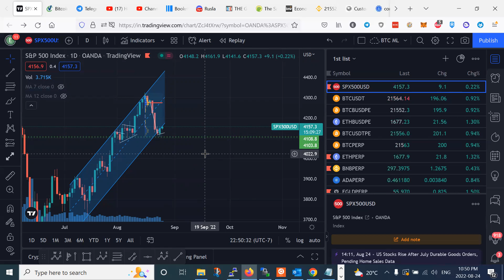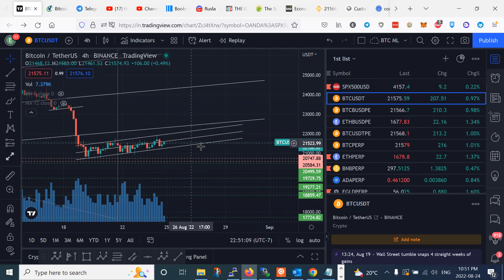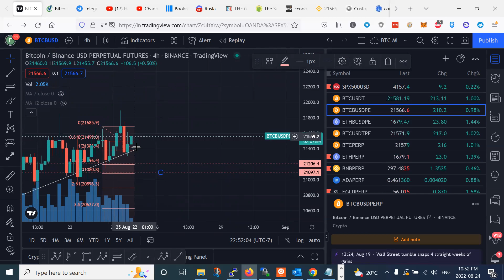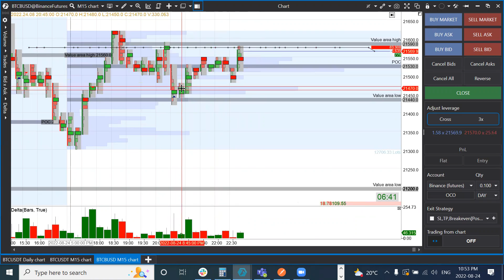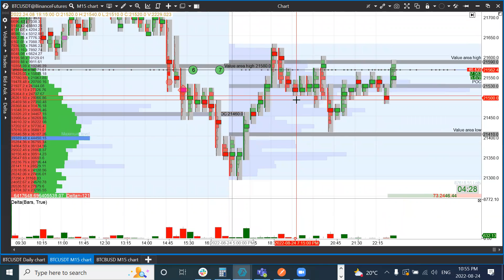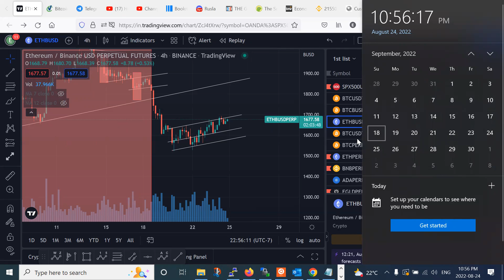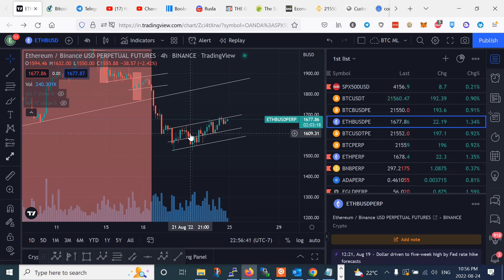Analisis Tecnico de Bitcoin, S&P500, Ethereum con Order Flow y Order book